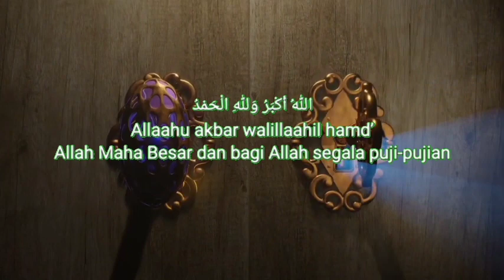selamat Hari Raya aidilfitri maaf zahir dan batin dari kami warga kerja myshop